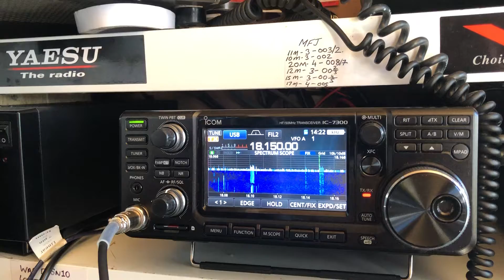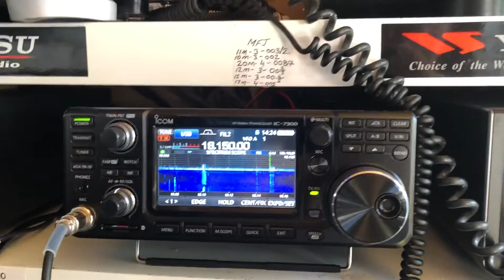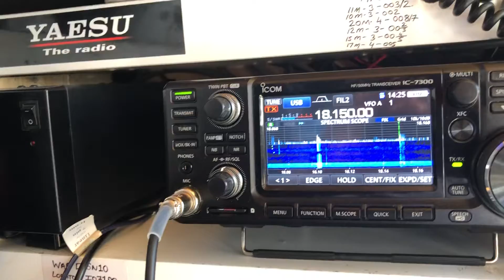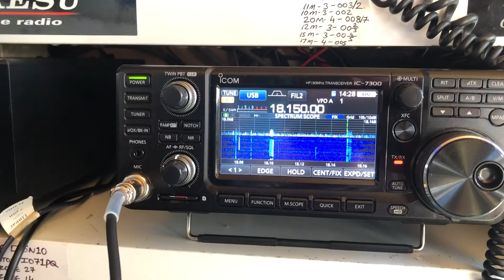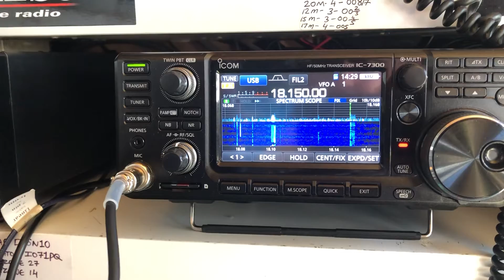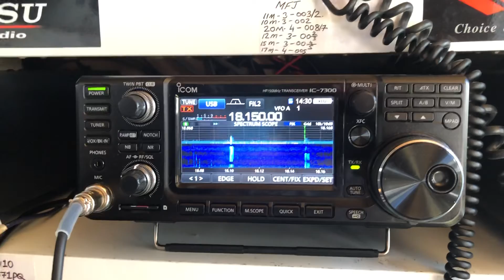17 metre qso IV3EPO